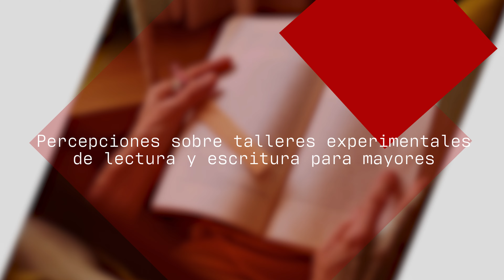Prototipo LECTURALAB: Percepciones sobre talleres experimentales de lectura y escritura para mayores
Selección de testimonios entre participantes de los talleres de lectura y escritura.

En el marco del prototipo LECTURALAB, se está trabajando sobre las percepciones de personas mayores en cuanto al impacto de esas actividades y se ha hablado con participantes en "Llenos de vida".

El prototipo LECTURALAB de la Fundación Germán Sánchez Ruipérez cuenta con la ayuda del Ministerio de Cultura.